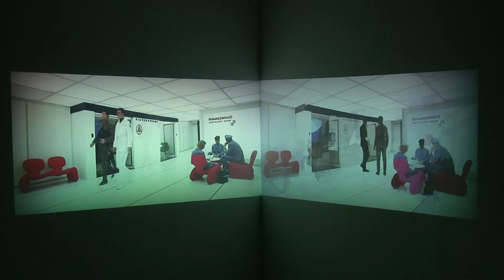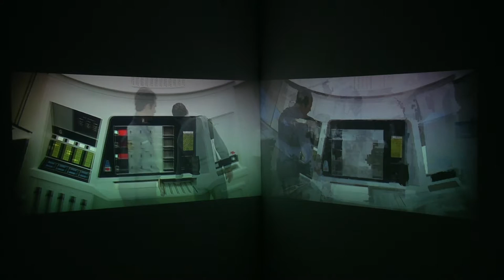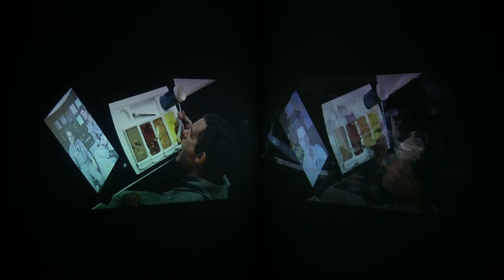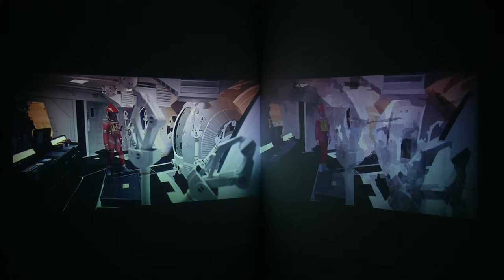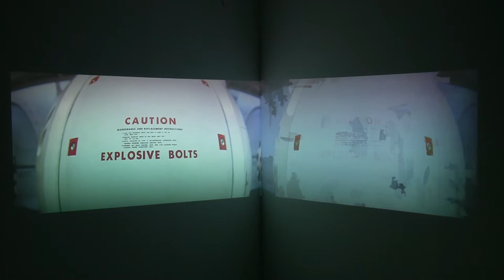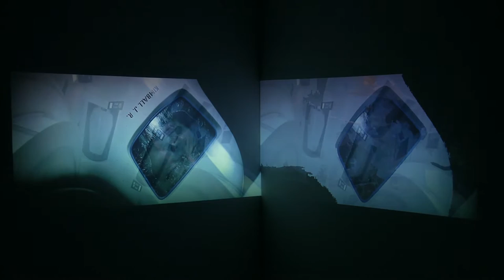Watching and Dreaming (2001: A Space Odyssey) (version 1) Installation Excerpts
"An image is a reference to some aspect of the world which contains within its own structure and in terms of its own structure a reference to the act of cognition which generated it. It must say, not that the world is like this, but that it was recognized to have been like this by the image-maker, who leaves behind this record: not of the world, but of the act."
(Harold Cohen, What is an image? 1979)

When we experience visual images, we are unconsciously constructing simulations from abstractions of sensory information. Whether we are dreaming, waking, participating in mental imagery or mind wandering, we are constantly engaged in this process of simulation. When we perceive the external world, our simulations are bound to the external sensory information we attend to. These simulations are the closest to reality our minds can experience, but are still fallible. When we don’t attend to sensory information, or fall into dream-sleep, these mechanisms of simulation continue on. No longer tied to the reality of sensory information, simulations are free to diverge from plausible reality. Neuroscientist Antti Revonsuo described the continuity between waking and dreaming in a BBC Horizon documentary: “We are dreaming all the time, it’s just that our dreams are shaped by our perceptions when awake, and therefore constrained.”

Watching and Dreaming (2001: A Space Odyssey) (version 1) (2014) perceives the visual world as presented in Stanley Kubrick’s 2001: A Space Odyssey (1968). The artwork’s processes of image-making are presented on one channel, while the original frames from the film ‘seen’ by the system are presented in the other channel. These processes of mental imagery occur in perceptual, mind wandering and dreaming modes. The system learns by segmenting, clustering and averaging colour regions in the film’s frames using computer vision methods and learns to predict the occurrence of those regions in a predictive model. As it ‘watches’ the film, the system learns while simultaneously generating a simulation that resembles the film. During slowly moving sequences and periods of darkness the system mind wanders and dreams, respectively. This leads to a continuous flow of imagery where past, present, bizarre and plausible images are juxtaposed. In effect, the system’s dreams are a synthesis of what it has learned from the film considering its limited cognitive abilities.

This work manifests a computational model of dreaming developed in collaboration with Philippe Pasquier that is informed by an Integrative Theory of visual mentation developed in collaboration with Philippe Pasquier and Steven Barnes. This work is associated with the Metacreation, Agents and Multi-Agent Systems lab in the School of Interactive Art and Technology at Simon Fraser University. This research is funded by the Social Sciences and Humanities Research Council of Canada.